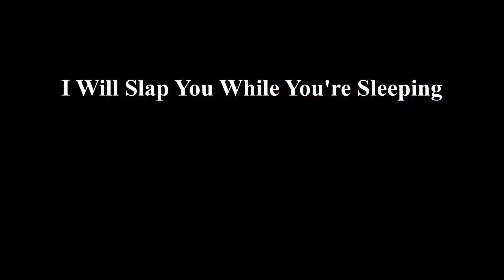On The Way To Rev 7 | Hypixel Skyblock Ep6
I'm now 70% of the way to revenant horror tier 7, this took a while to do but it's going to be worth it.